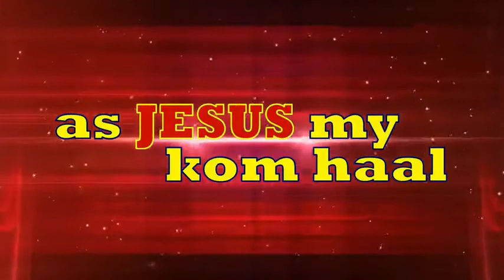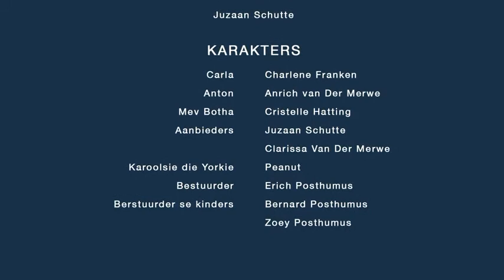TGC - Episode 3